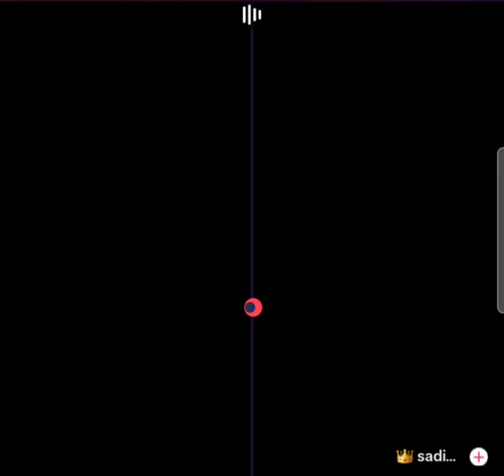waliullah live new video mazaq// Saida tum q barbad ho gay Wali ullah mere Dil Ka zor kamzor huwa